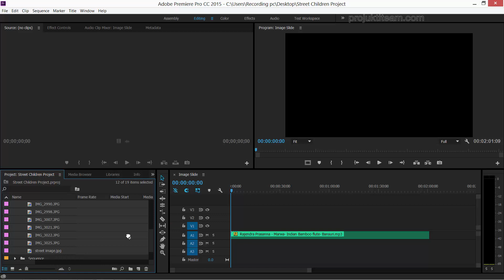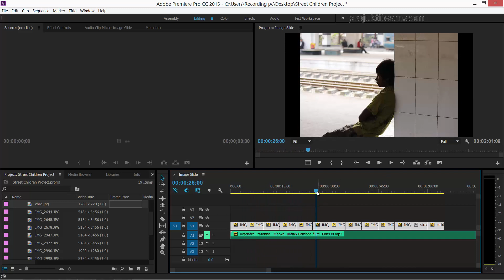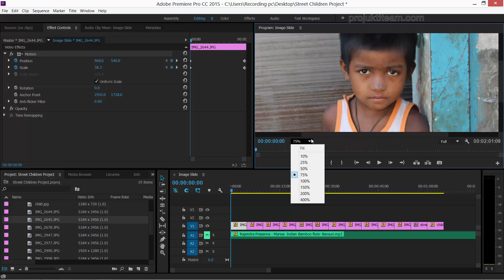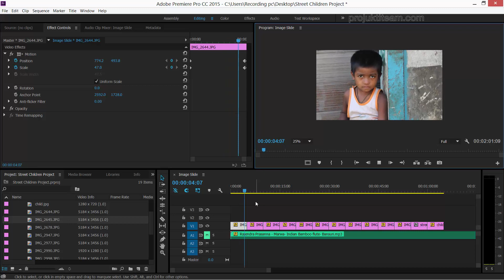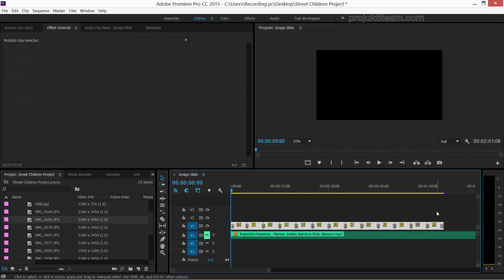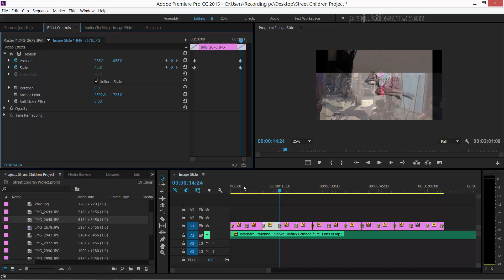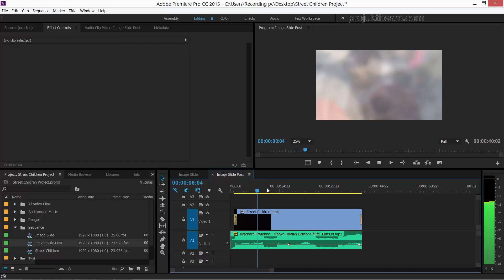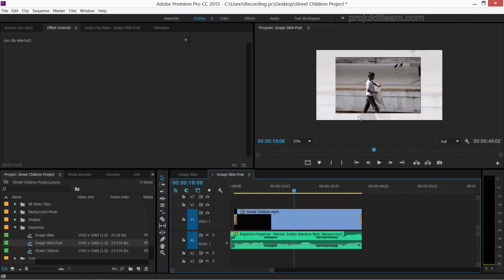Premiere Pro Bangla Tuto 26 Still Image Animate 2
সকল বিষয়ের উপর বাংলা টিউটোরিয়াল পেতে আমাদের সঙ্গেই থাকুন।